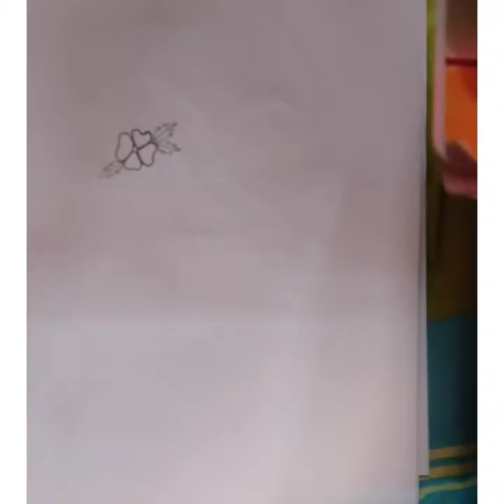how to draw a girl with a face mask step by step easy।।pencil drawing a girl ।। pencil sketch।।